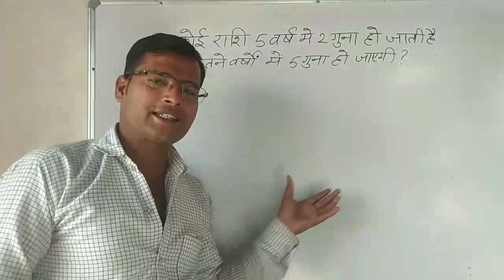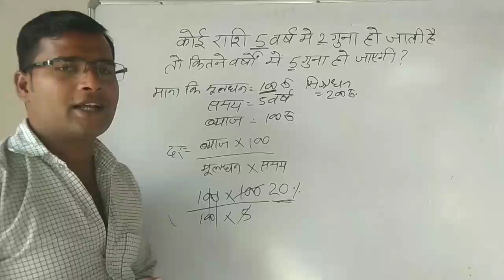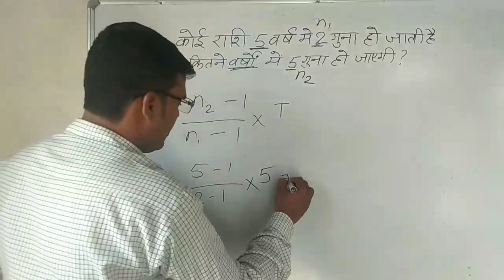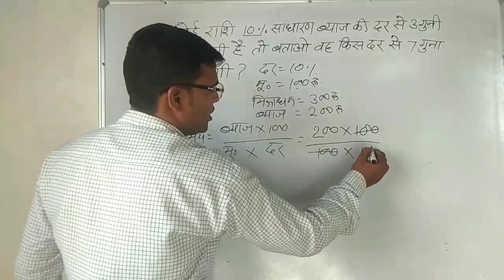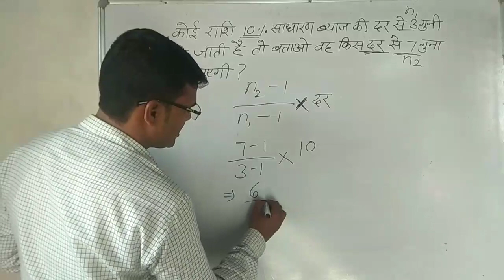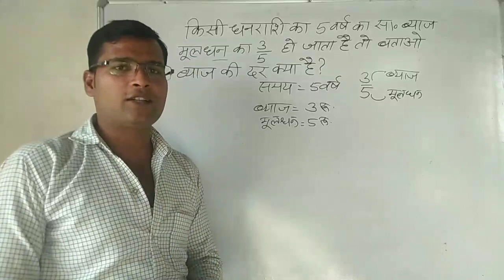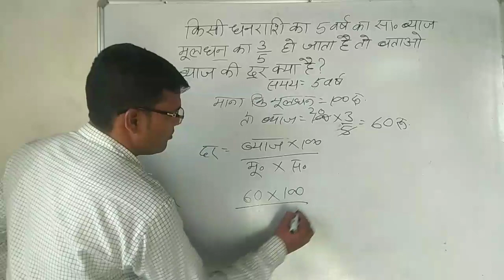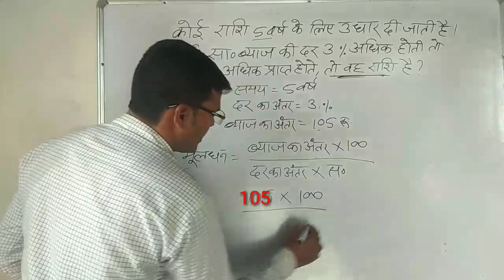simple interest and compound interest,साधारण ब्याज और चक्रवृद्धि ब्याज,साधारण ब्याज शार्ट ट्रिक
simple interest and compound interest,साधारण ब्याज और चक्रवृद्धि ब्याज,साधारण ब्याज शार्ट ट्रिक  @studywithklsir